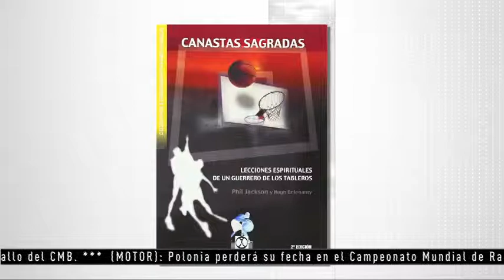Canastas celestiales - Phil Jackson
Es un impresionante libro lleno de enseñanzas más que deportivas, espirituales, que llevaron a los Chicago, Bulls, del mítico Michael Jordan a ser los triunfadores indiscutibles de la década de los 90.

Éste ha sido uno de los libros más gustados por los simpáticos conductores, Jackie Félix y Jorge "Coco" Alvárez. Espero que tuyo también, sobre todo si te interesa el coaching ontológico.